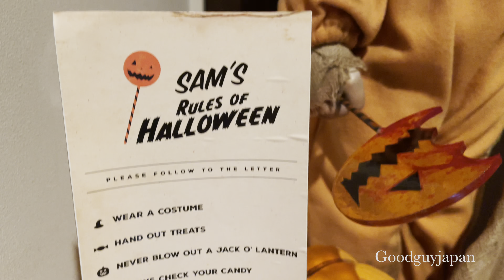Collection life size ‼️ Trick 'r Treat Sam 🎃🍫Life size ‼️ Chucky y Annabelle Review en espańol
Nuevo integrante de la colección Trick 'r Treat Sam hecho por el talentoso escultor Antonio Ordońez de Espańa

Barra de chocolate Lucie Torres